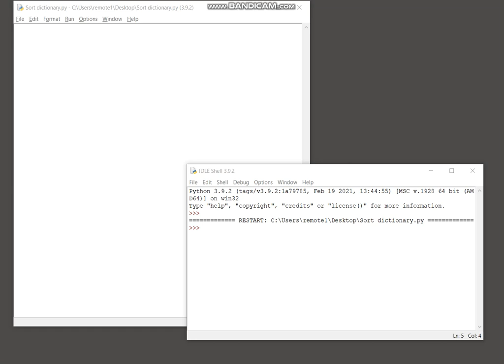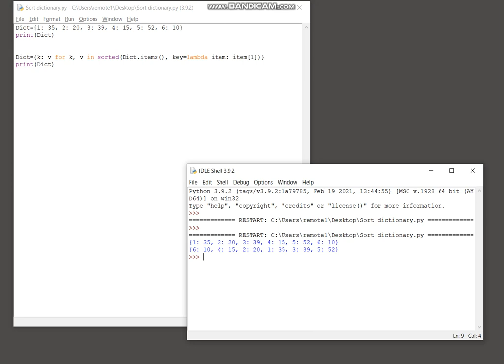Python Dictionaries - Sort dictionary by value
Python script that will sort a dictionary by its values.